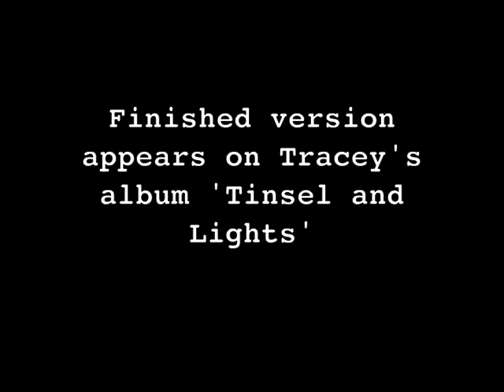Tracey Thorn / 'In the Cold, Cold Night' (Raw studio session footage)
Raw iPhone camera footage of the recording of Tracey Thorn's 'In The Cold, Cold Night' at Northern Heights studio in London. Leo Taylor (drums) and Steve Pearce (bass) laying it down. Tracey (off camera) sings. Finished version on the album, 'Tinsel and Lights'.